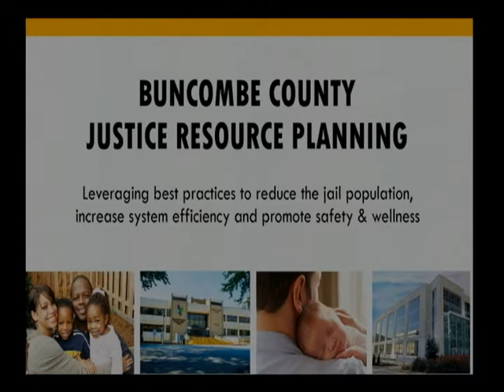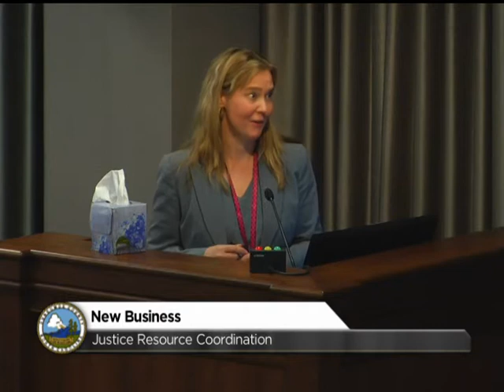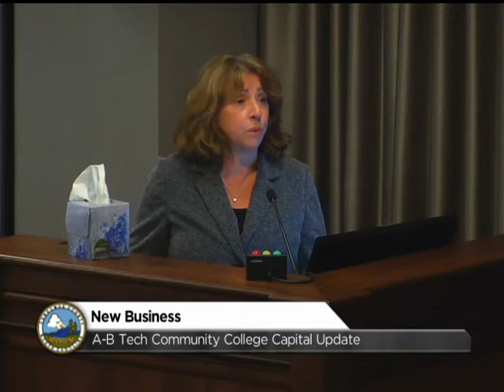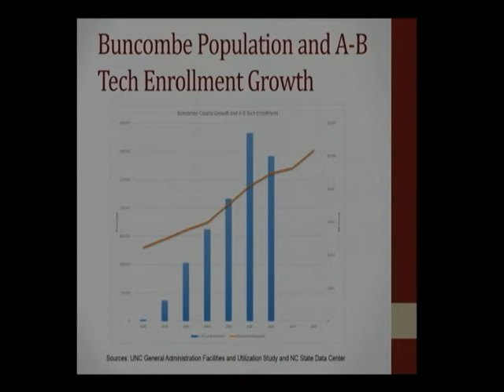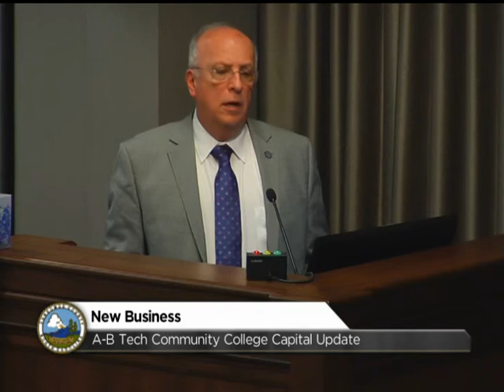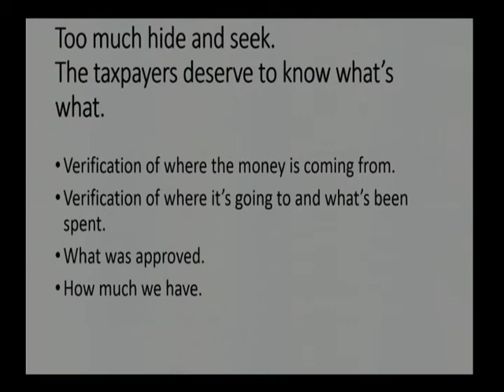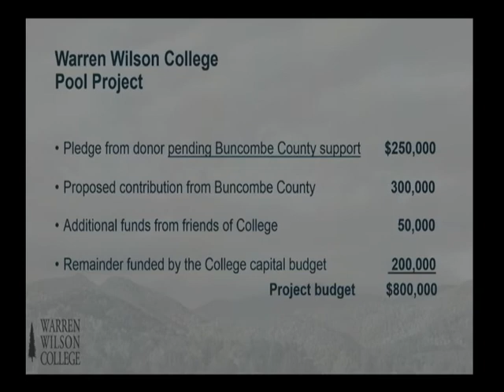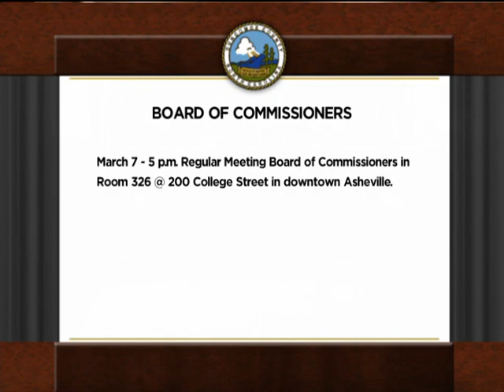Board of Commissioners' Regular Meeting (Feb. 21, 2017) Part 2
Regular Meeting of the Buncombe County Board of Commissioners from February 21, 2017. Part 2. To view the agenda or future meeting agendas visit buncombecounty.org.